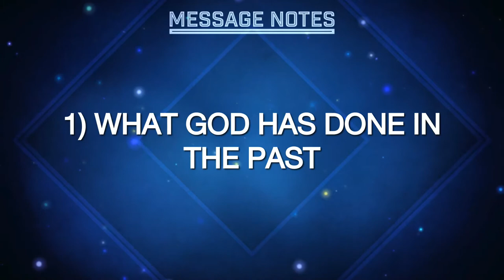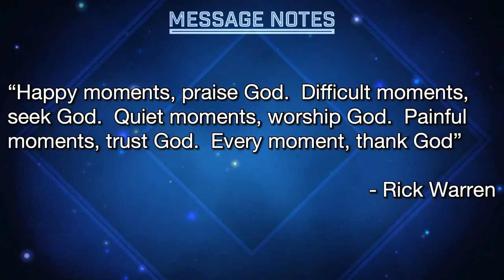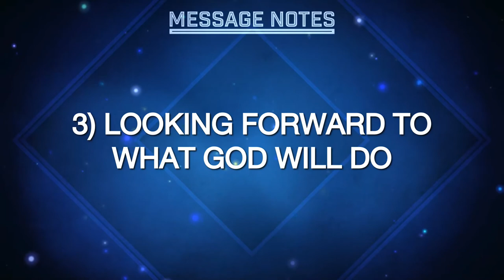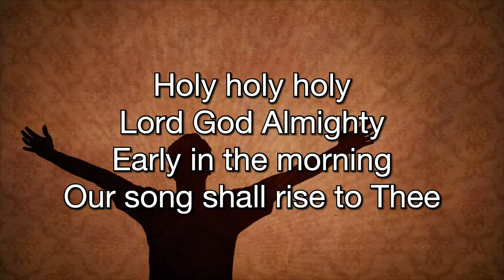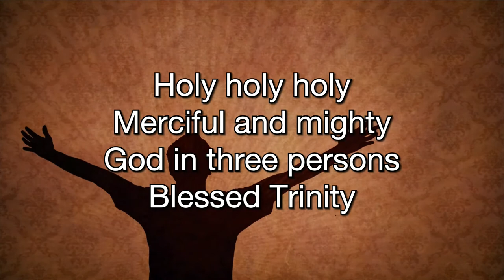Praying Always Series - Week 3 - Thanksgiving- 27 June 2021